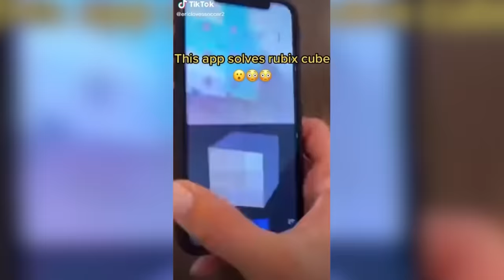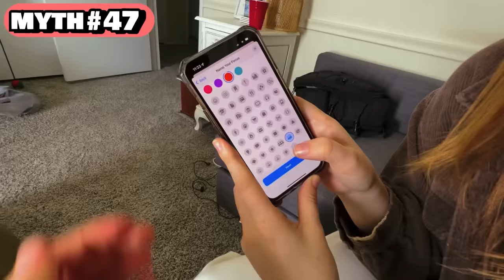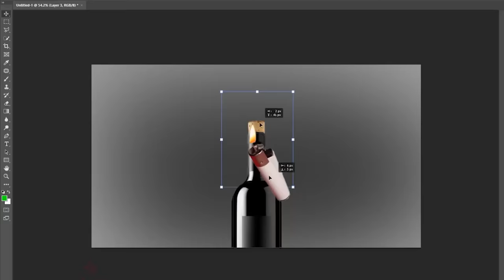Busting a 1000 MYTHS in 72 HOURS!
Busting a 1000 MYTHS in 72 HOURS! with Keeley 👊